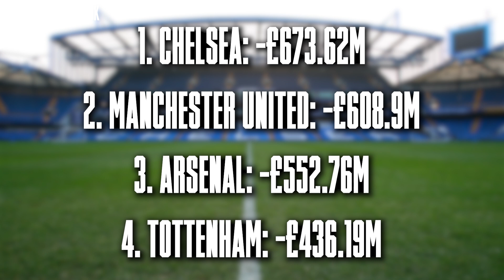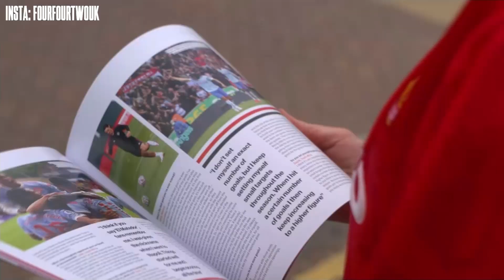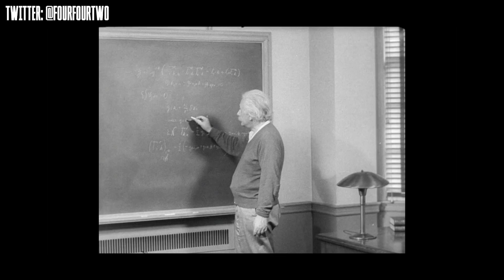Why The Glazers Have Set Man United Up To Fail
Manchester United manager Erik ten Hag has made mistakes at the start of the season – but the Glazers haven't exactly helped matters at Old Trafford...